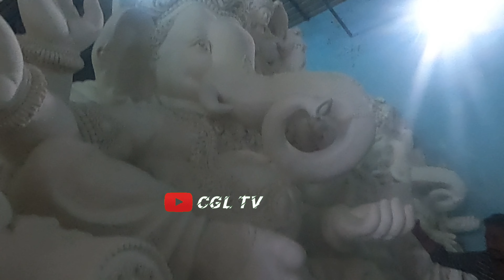Best place to Buy Ganesh from 10 to 15 Feets | Ganesh Idols 2022 | விநாயகர் திருவிழா | CGL TV Vlogs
Ganesh Chaturthi  also known as Vinayaka Chaturti (Vināyaka Chaturthī), or Vinayaka Chaviti  is a Hindu festival celebrating the arrival of Ganesh to earth from Kailash Parvat with his mother Goddess Parvati/Gauri. The festival is marked with the installation of Ganesh clay idols privately in homes and publicly by Shri Bal Gangadhar Tilak popularly known as Lokmanya Tilak in Pune in the year 1893 on elaborate pandals. Observations include chanting of Vedic hymns and Hindu texts such as, prayers and vrata (fasting). Offerings and prasāda from the daily prayers, that are distributed from the pandal to the community, include sweets such as modaka as it is believed to be a favourite of Lord Ganesh. The festival ends on the tenth day after start, when the idol is carried in a public procession with music and group chanting, then immersed in a nearby body of water such as a river or sea. In Mumbai alone, around 150,000 statues are immersed annually.

ganesh idols making in vellore,
 vellore ganesh idols 2022,
nagaraj kala arts,
nagaraj kala arts ganesh idols 2022,
dhoolpet ganesh idols 2022,
khairatabad ganesh 2022,
eco friendly ganesha,
Ganesh Idols 2022,
biggest ganesh idols cgltv,
ganesh idols making 2022,
ganesh idols making workshop,
ganesh idols in telangana,
ganesh dj songs,
Ganesh transporting 2022,
ganesh festival videos,
ganesh nimajjanam 2022
cgl vlogs,
village ganesh

 @CGL TV ​